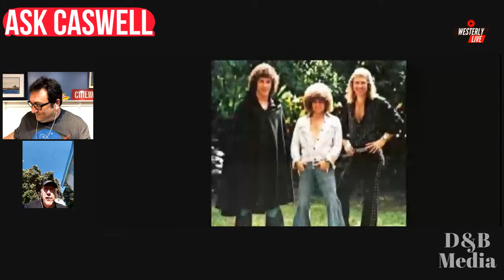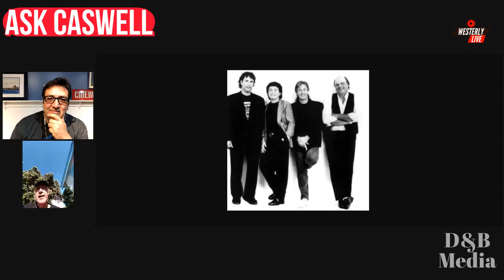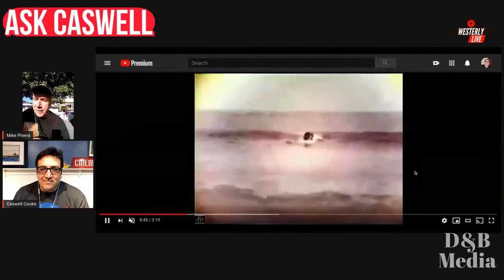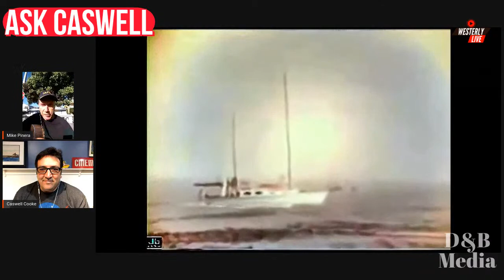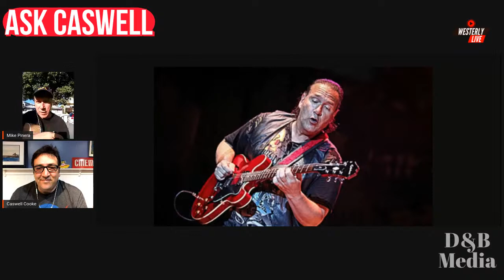Ask Caswell with Mike Pinera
Ask Caswell with Mike Pinera of Blues Image, Iron Butterfly, and Alice Cooper